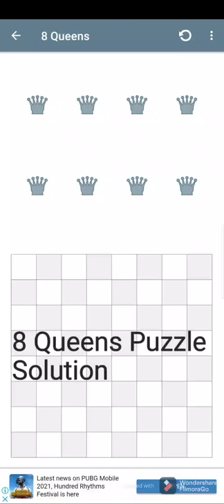8 Queens Puzzle solved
8 queens problem,
8 queens problem using backtracking,
8 queens chess,
8 queens problem in artificial intelligence,
8 queens problem java,
8 queens problem python,
8 queens algorithm,
8 queens java,
8 queens algorithm using backtracking,
8 queens problem algorithm,
8 queens on a chessboard,
8 queen genetic algorithm,
8 queens backtracking,
8 queens backtracking python,
ben finegold 8 queens,
backtracking 8 queens problem,
kings and queens 8 bit,
8 queens chess problem,
8 queens c++,
8 queens chess problem uva,
8 queens chess puzzle,
8 queens constraint satisfaction problem,
hill climbing 8 queens problem,
8 queens problem in c,
queens drama episode 8,
kings and queens 8d,
queen episode 8,
queens hain hum 8 episode,
eric rosen 8 queens,
explain 8 queens problem,
queen's gambit episode 8,
queens 8 alarm fire,
algorithm for 8 queens problem,
8 queen game,
8 queens genetic algorithm,
8 queen genetic algorithm python,
genetic algorithm 8 queens problem,
getting 8 queens,
8 queens hill climbing,
8 queens hill climbing python,
queens hain hum 8,
8 queens in chess board,
8 queens in c,
8 queens problem in daa,
8 queens problem in prolog,
8 queens problem in daa in telugu,
8 queens problem in daa in hindi,
kings 8 queens,
8 queens problem matlab,
numberphile 8 queens,
8 queens on chess board,
8 queens of death,
8 queens of death solution,
8 queens of krishna,
8 queens on board,
8 queens on a chessboard solution,
palace of queens 8,
8 queens puzzle,
8 queens problem using genetic algorithm,
8 queens problem genetic algorithm,
8 queens recursion,
8 queens riddle,
8 queens solution c++,
8 queens state space tree,
8 queens simulated annealing,
season 8 queens impersonate,
queen's speech 8,
8 queens problem state space tree,
season 8 queens,
the 8 queens problem,
8 queens using hill climbing,
8 queens using backtracking,
8 queens problem using backtracking in tamil,
8 queens problem using backtracking in hindi,
8 queens problem using backtracking in telugu,
8 queens problem using hill climbing algorithm,
v8 experience queensland raceway,
v8 supercars queensland raceway,
8-queens problem with example,
dva z queensu 8,
my pregnant queens 7&8